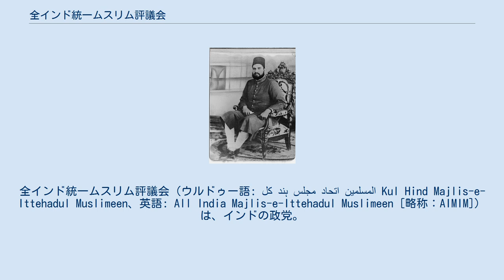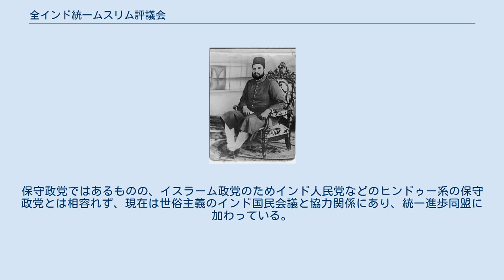全インド統一ムスリム評議会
アーンドラ・プラデーシュ州の政治
全インド統一ムスリム評議会（ウルドゥー語: کل ہند مجلس اتحاد المسلمين‎ Kul Hind Majlis-e-Ittehadul Muslimeen、英語: All India Majlis-e-Ittehadul Muslimeen [略称：AIMIM]）は、インドの政党。
ムスリム統一協会ともよばれる。
ハイダラーバード地方のムスリム住民を基盤とする。
 バハードゥル・ヤール・ジャング 1927年、マフムード・ナワーズ・ハーンによって、当時のニザーム藩王国の藩王（ニザーム）たるウスマーン・アリー・ハーンを支持する政党として結成された。
 1938年、バハードゥル・ヤール・ジャングが党首となり、1944年からカーシム・ラズヴィーが党首となった。
 一時期は同じムスリム勢力として、後にパキスタンを建国する全インド・ムスリム連盟と協力関係にあった。
保守政党ではあるものの、イスラーム政党のためインド人民党などのヒンドゥー系の保守政党とは相容れず、現在は世俗主義のインド国民会議と協力関係にあり、統一進歩同盟に加わっている。
なお、ムスリムの権益保護を掲げる政党であるが、宗教政党というわけではない。